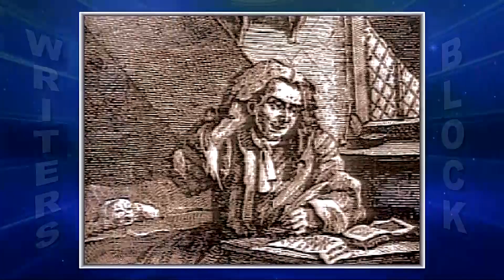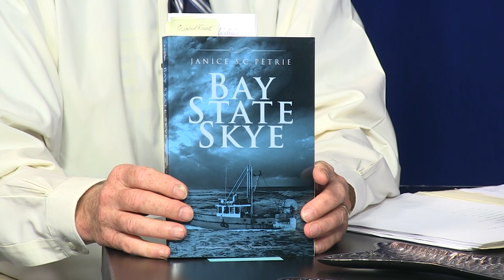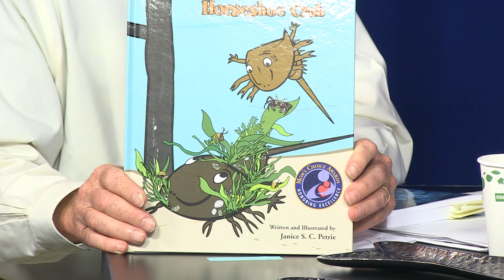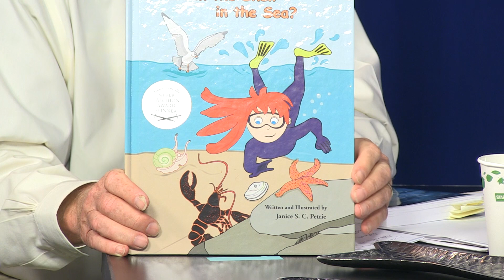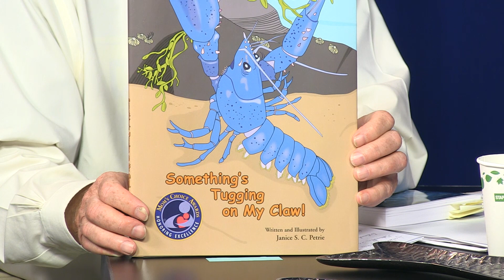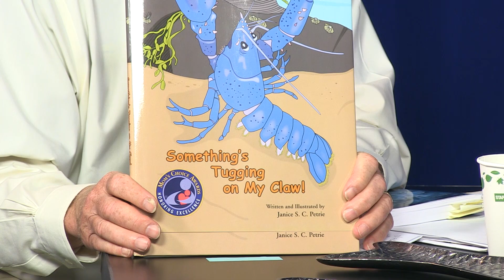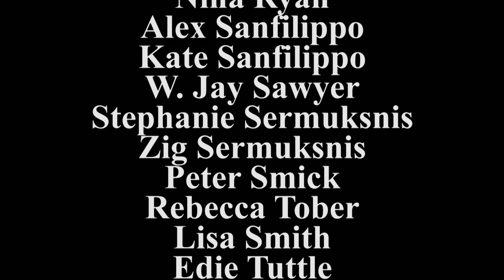The Writer's Block with John Ronan - #364 - Janice Petrie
Guest: Janice Petrie: Author of "Bay State Syke"